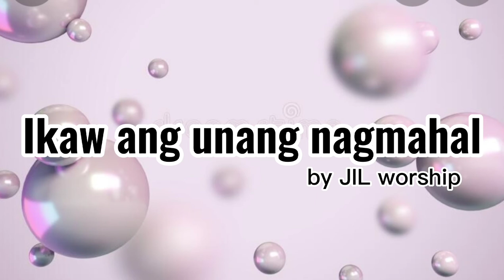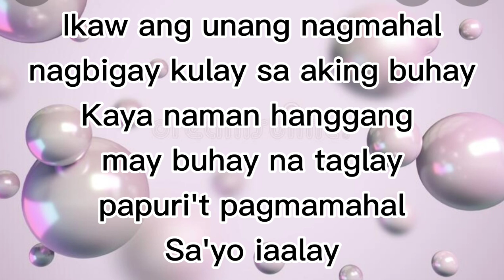Ikaw ang unang Nagmahal lyrics